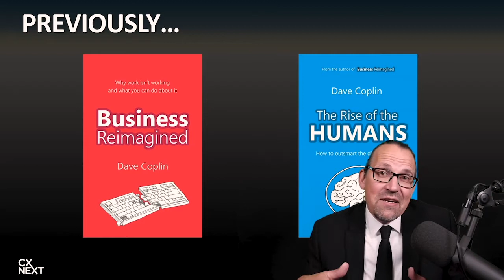Remote Working: Engaging Employees in a New Environment & Scaling Tech Support for a Remote World